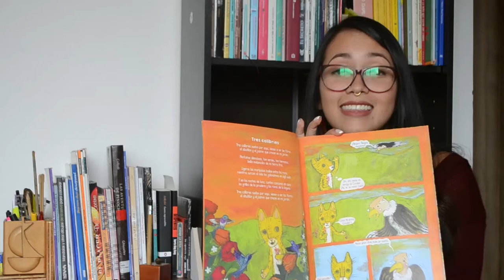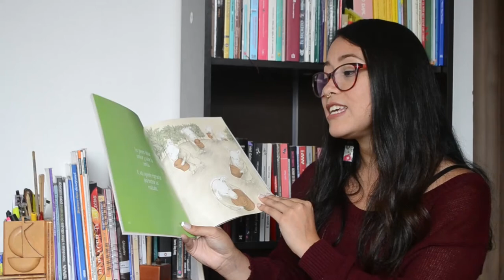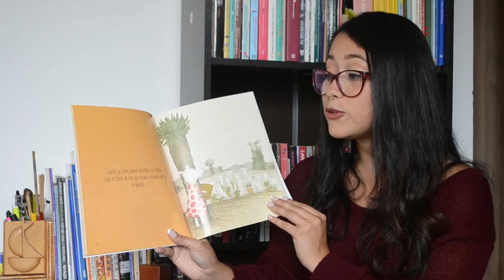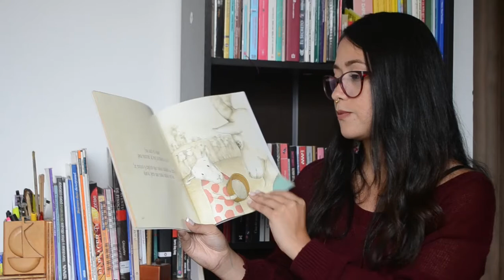Historias para cuidar, cantar y crear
Desde el corazón de la tierra, veremos crecer una historia que florece en palabras y canciones.

Lectura: El rey de la semilla de Claudia Rueda, colección Buenas noches.